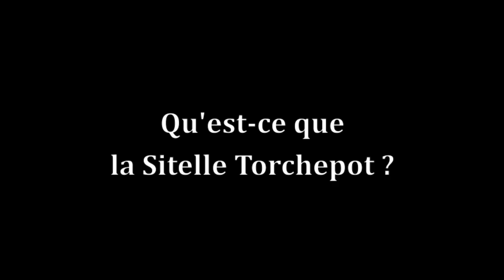Interview de Mathieu Sannier (LPO) - Refuge LPO - Mairie de Saint André de Cubzac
Interview réalisée le 2 novembre 2015 dans le cadre du diagnostic préalable à la mise en oeuvre d'un refuge LPO au parc Robillard.